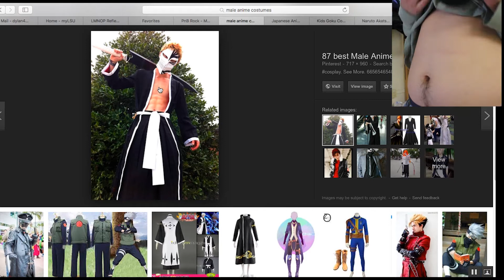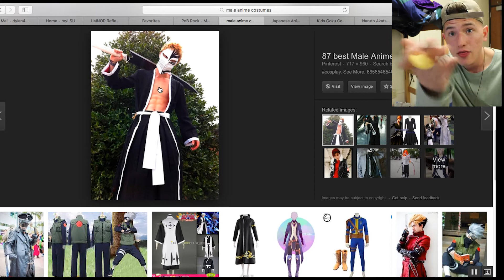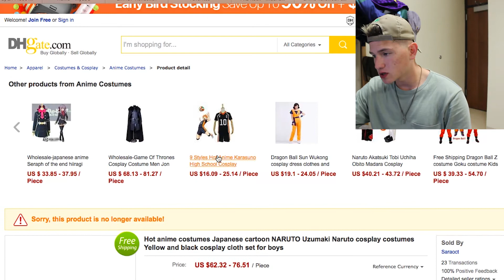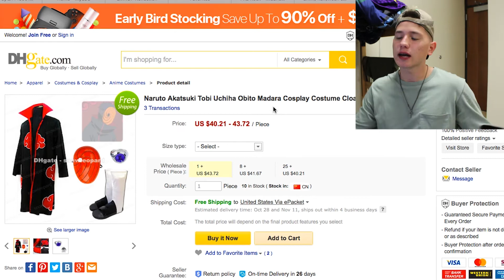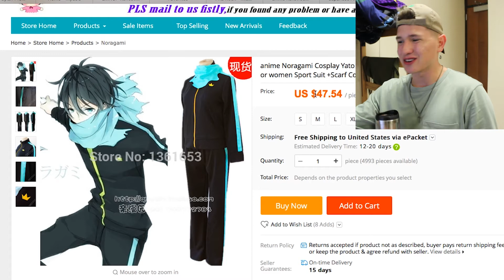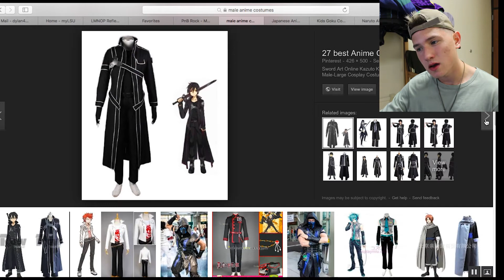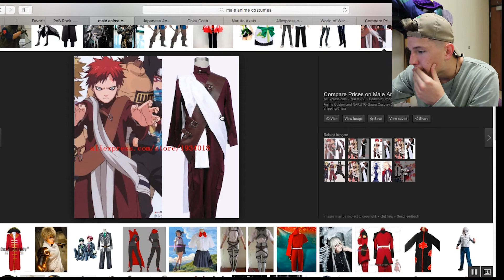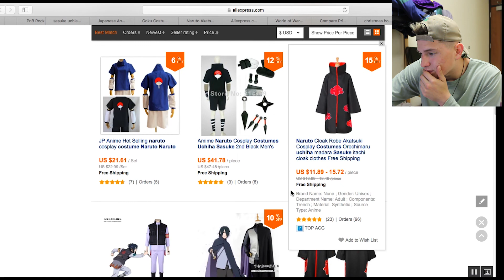Reacting to Anime Halloween Costumes/Cosplay (the best and the worst)